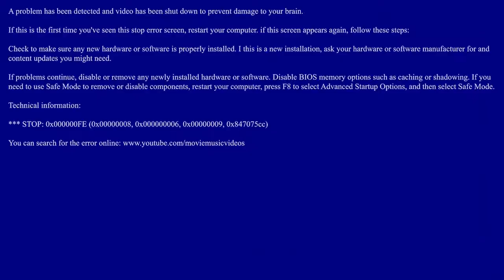(MMV) Jamila Woods - Way Up (Unofficial Music Video)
Every song should tell a story, Shouldn't it? Just a fan of both Film & Music & Wanted to Put Some Together. So Here's a Mashup of Jamila Woods - Way Up (Heavn) (2016) & AFRONAUTS (2019).